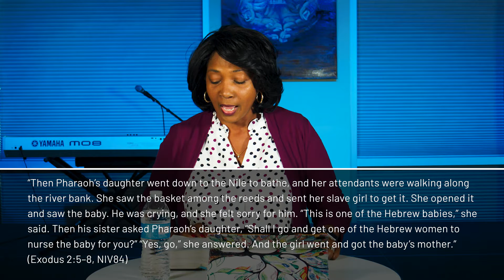Protect. Praise. Protest.